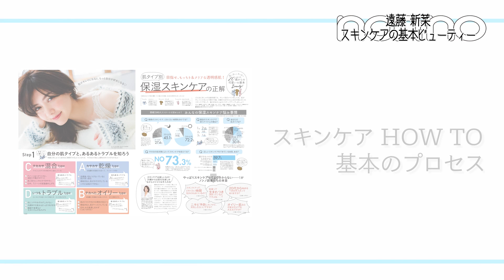【ノンノ基本メイク動画】本当に正しい”スキンケアの基本”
人気のビューティ連載『20歳からの可愛いの基本』、１月号のテーマは“スキンケア”！　なんとなく自己流で取り組んでしまって、実は正しい方法を知らない！という人も多いはず。毎日のことだからこそ、ちゃんと知っておかなきゃ。というわけで、今回動画で解説します!!　丁寧なスキンケアで、美肌を目指しましょ♪